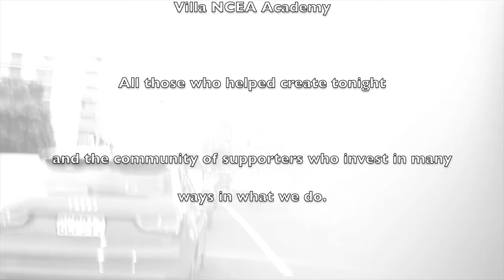Car-Poole Karaoke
Our way of saying thanks for all of the support over the last 15 years from families, staff, board members and public supporters.